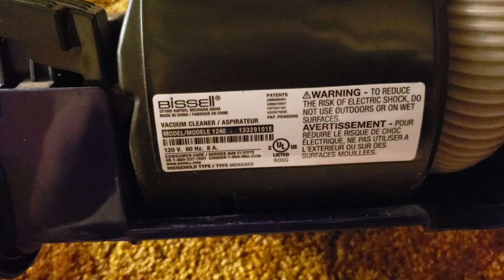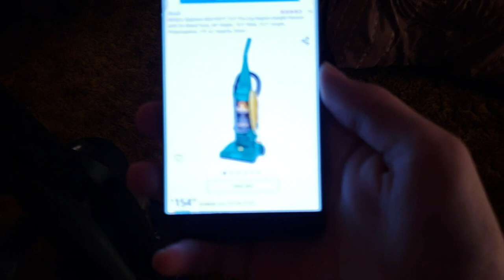Bissell PowerForce Helix (1240/12B1) Vacuum Review